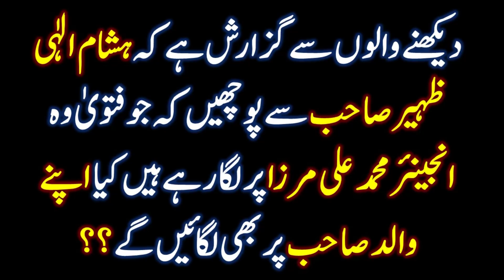Allama Hisham Elahi Zaheer Sb ki Engineer Muhammad Ali Mirza per tanqeed | kon sahi kon ghalat??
Name
04-Oct-1977
Academic Qualification
Interest & Objective
Dawat-e-ISLAM & Unity of Ummah
Occupation
General Manager (Grade-19)(Defence Ministry, Govt. of Pakistan)
Hometown
Jhelum City (Punjab)
Country
Pakistan